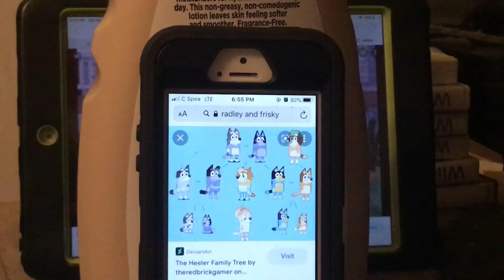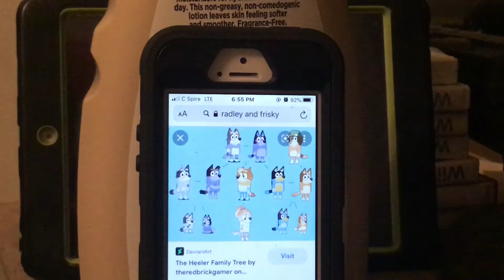What if Radley and Frisky got kids?